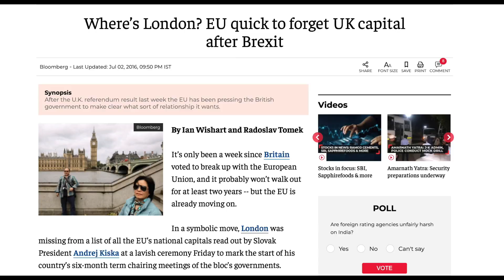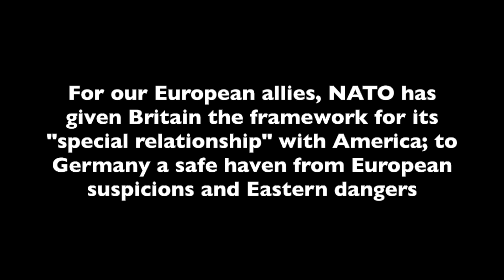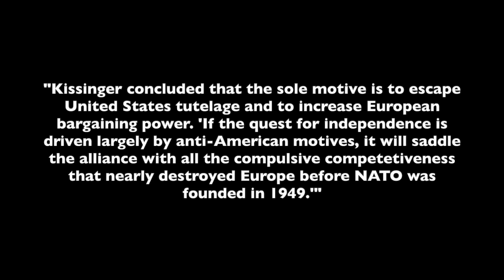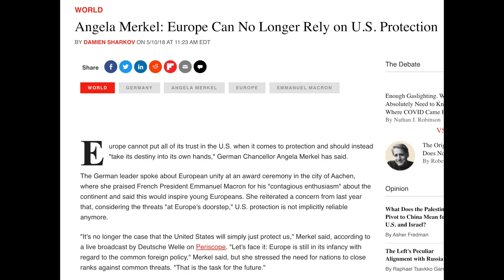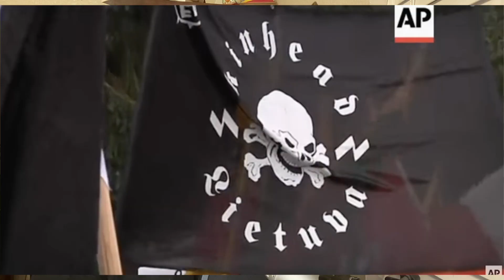THE FOURTH REICH? Germany Will Be Stationing 4,000 Troops PERMANENTLY In Lithuania